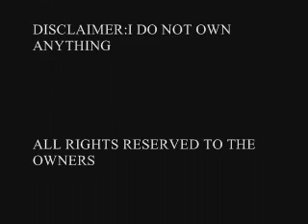"A Change Of Heart" A Joe Jonas Love Story Season 2 Chapter 16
Dee's POV
As I held my baby boy in my arms and I felt somewhat at peace. He looked so much like Joe, He had Joe's eyes,his lips and his curly hair. I was feeling very weak and extremely tired. Denise moved the hair out of my face "I'm so proud of you sweetheart" she kissed my cheek.
"Thanks Denise" I smiled, she leaned down and kissed the baby's head.
"He looks so much like Joe, But I can see you as well" she chuckled lightly.
 I thought of Joe, he should have been here to hold his son for the first time, to cut the umbilical cord just like the other dads. I was then moved to the recovery room, I was only allowed my family flooded the room, they kissed my cheek and told me how proud they were. Nick sat beside me and held my hand "Well done kid, how are you feeling?"
"Tired, sore, happy...I can't really choose one The baby made a noise making jump a little stretching my neck so I could see into his cot.
"He's ok, just a hiccup" nick reassured me.
"What would I do without you?" I shook my head as I couldnt really comprehend how much Nick really meant to me.
"I think you would do just fine without me" he pushed another strand of hair from my face.
"Impossible...your my jacob...and Bella really...loves Jacob" I looked into his eyes and saw sadness.
"Yeah...but...He's no Edward...and Bella really Loves her Edward" I knew what he was implying, I reached over and touched his face. I loved him so much but he was right...he wasnt my Edward, he wasnt Joe!!
I pulled him close and wrapped my arms around his neckholding him close, laying my head on his shoulder.
"No matter what Dee, I'll always be here...I'll never leave you...no matter what" he kissed my cheek.
All of a sudden Kevin busrt through the door, he had the biggest smile on his face and he was holding his cell in his hands. "Mary's on the phone it's Joe...he's awake" I closed my eyes to make sure I wasnt dreaming, Nick touched my cheek "Dee look at me...Joe's awake" I opened my eyes and saw him smiling at me. I through off the covers and got up from the bed. There was pain but I honestly didnt have time to really feel it, I needed to get to Joe. I took the baby in my arms and made my way to the elevator, Nick was quick behind me.
"Dee, slow down ok you just had a baby" He pleaded
"I can't ok...I have to get to Joe" He nodded and pressed the button for Joe's floor. When the elevator door opened I saw could Joe's door open, I looked over and saw the rest of the family file out of the next elevator.  I handed the baby to Denise, as I did I heard the most amazing sound...Joe's laughter. It was short but it was definetly his. "Joe" I called out as I walked to his room, I stood at the door and saw Mary sitting on his bead, she turned her head and smiled at me, she stood up and I then saw him or even better...he saw me. I just stood there for a couple of seconds marveling at the beauty of his eyes, it was so long sinse I had last seen them. He smiled at me making my heart race the way it used too. I walked closer to him, I needed to make sure that this was real. I felt a tear slide down my cheek, I was to numb to wipe it away. He layed out his hand on the bed for me to take, and as I touched his fingers I felt his fingers tense as he griped my hand. The fact that he was able to do that gave me such joy.
"Hi...babygirl" he croaked, I laughed and cried at the same time "Hi Danger" I broke down crying as he pulled me onto the bed. I buried my head in the crook of his neck. He kissed my head repeatedly "I missed you baby" he whispered, I lifted and connected my lips with his, he kissed me with such passion I felt dizzy. He pulled away and kissed every inch of my face then looking deep into my eyes, I felt lost in those eyes and in his arms.I smiled as I remembered our son "Their's someone I want you to meet"...

ONLY TWO CHAPTERS LEFT AND THE EPILOGUES! Are you gonna miss it guys? Please rate and comment Love Didi xoxo